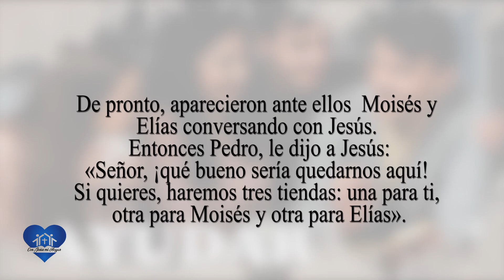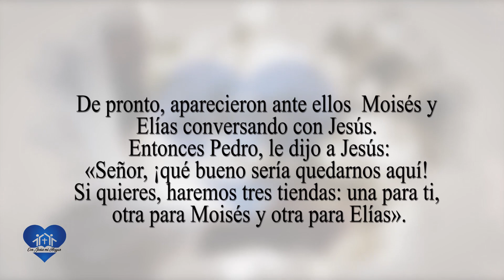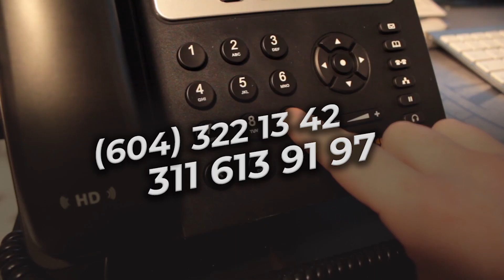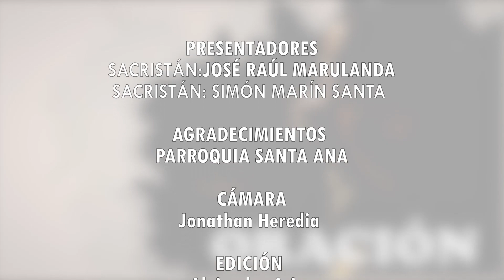Con Jesús en mi Hogar | Parroquia Santa Ana | 6 de agosto de 2023 - Emisión 135